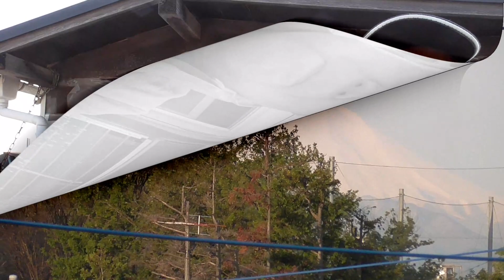20 4 15（水）若鳩は可愛い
レース鳩は暫く鳩なり調教